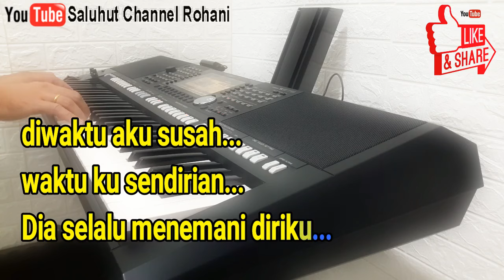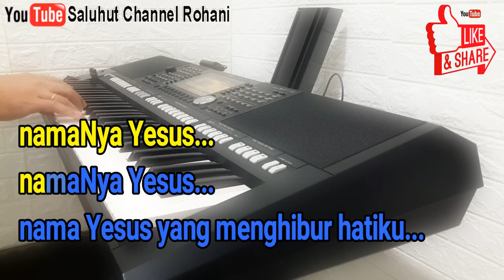ADA SATU SOBATKU [KARAOKE ROHANI] NADA WANITA E=DO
ada satu sobatku yang setia
tak pernah Dia tinggalkan diriku
diwaktu aku susah waktu ku sendirian
Dia selalu menemani diriku

namaNya Yesus namaNya Yesus
nama Yesus yang menghibur hatiku